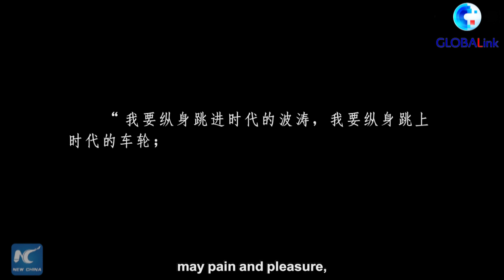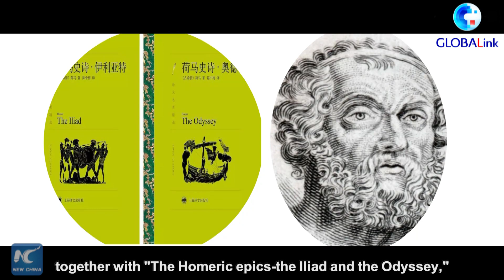GLOBALink | Xi Jinping as an avid reader of world masterpieces: Johann Wolfgang von Goethe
In his youth, Xi Jinping drew much inspiration from "Faust," a masterpiece of German writer Johann Wolfgang von Goethe. Click to know more.